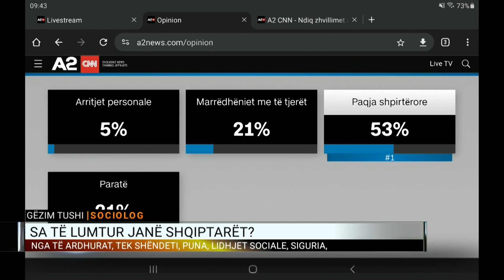Sociologu ngre alarmin: Familja shqiptare, vatër e dhunës!